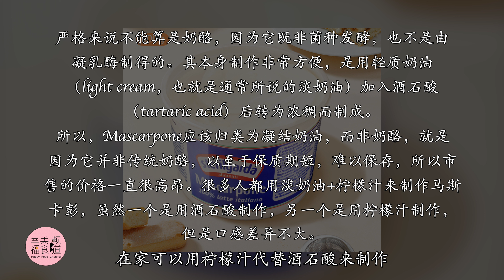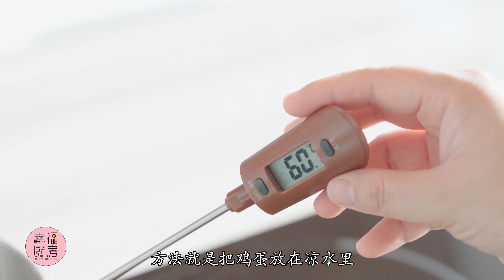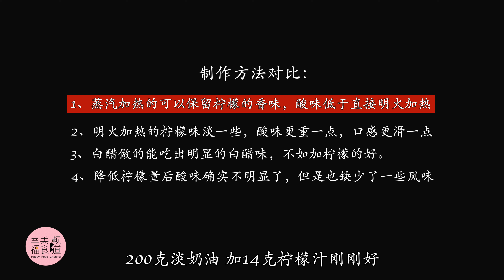【美食LAB】原来马斯卡彭奶酪也能自制？做法居然那么简单！不同做法对比试验，附无菌蛋、软身版提拉米苏做法！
本期内容
最近我很想做一个草莓双层芝士蛋糕，在某宝上买马斯卡彭奶酪的时候，发现很多商家都显示缺货，有的就算有货也不便宜，而且有效期很近，后来我突然想到，其实马斯卡彭奶酪也是可以自己做的。而且做起来很简单。
做之前我了解了一下：
马斯卡彭奶酪是意大利式的奶油乳酪Italian Cream Cheese。
严格来说不能算是奶酪，因为它既非菌种发酵，也不是由凝乳酶制得的。其本身制作非常方便，是用轻质奶油（light cream，也就是通常所说的淡奶油）加入酒石酸（tartaric acid）后转为浓稠而制成。所以，Mascarpone应该归类为凝结奶油，而非奶酪，很多人都用淡奶油+柠檬汁来代替马斯卡彭，虽然一个是用酒石酸制作，另一个是用柠檬汁制作，但是口感差异不大。
了解了制作以后，我上网搜了一下做法，发现自制确实挺简单的，但是看了一些教程后产生了一些疑惑，因为有的人是用蒸汽加热，有的是明火加热，有的用柠檬汁做，有的用白醋做，也不知道哪个做出来的更好，所以我干脆都试了一下子，做了个对比。大家感兴趣的话可以看视频里对比结果。这里只发一个推荐做法。
还用做好的三款马斯卡彭分别做了软身版的提拉米苏，也顺便把提拉米苏的做法分享一下。